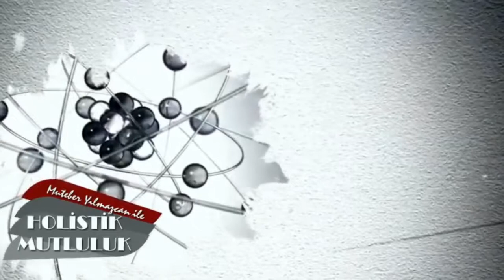Holistik Mutluluk Berna Çalış Engin Taşkıran 13 05 2017